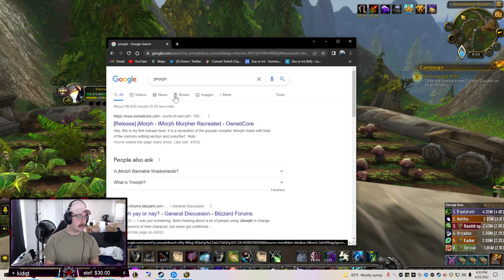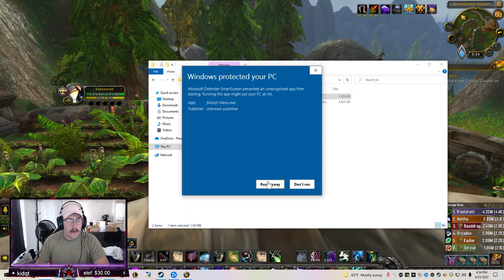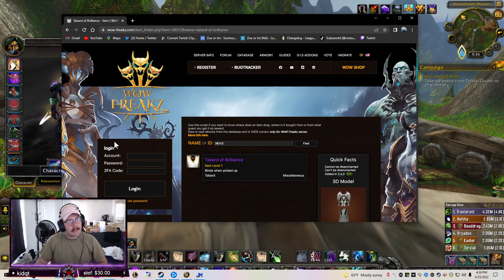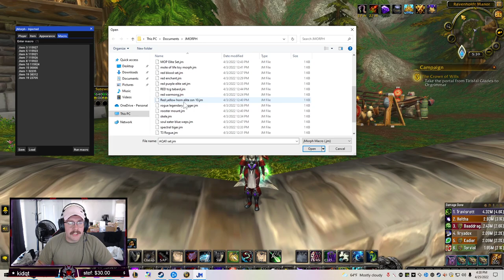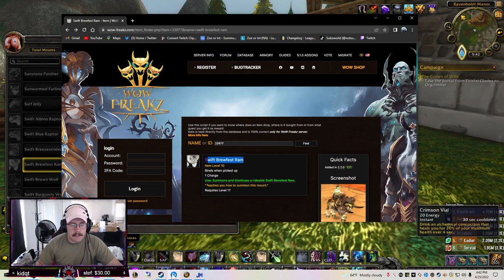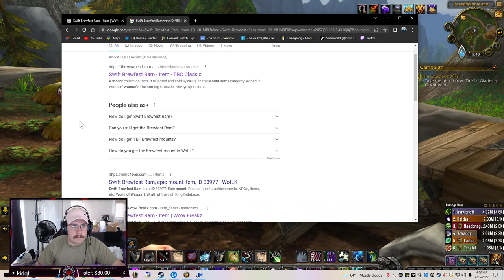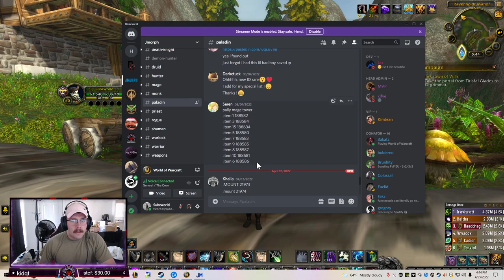HOW I TMOG DAGGERS INTO WARGLAIVES